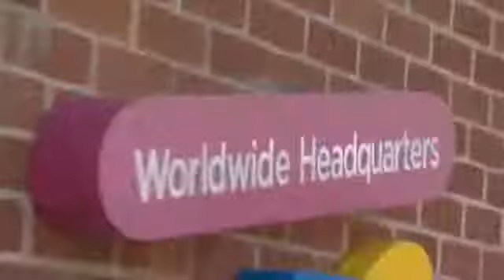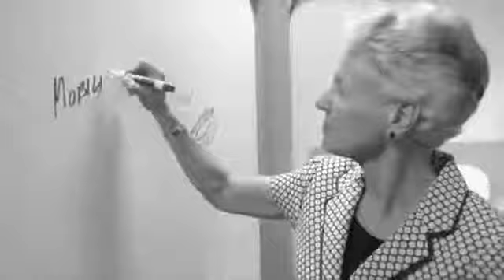Hasbro runs SAP Business One as Part of their 2 Tier ERP Deployment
Blue Ocean Systems is proud to contribute in a small part in the deployment of SAP Business One at Hasbro.

In this video, you'll hear from Denise Clark, CIO of Hasbro, as she explains how SAP Business One helps Hasbro manage their growth aspirations and quickly enter new emerging markets as part of their 2 Tier ERP strategy.